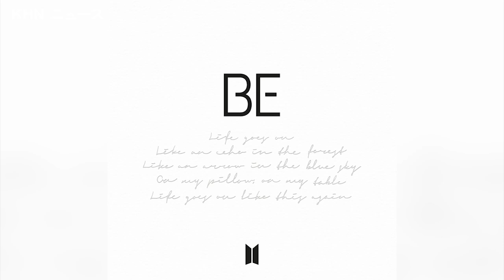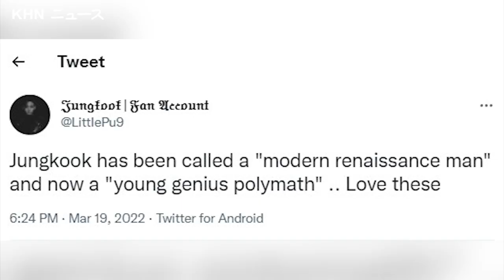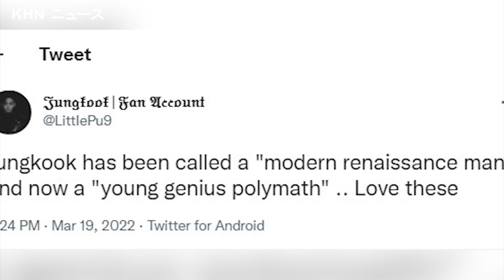BTS チョン・ジョングク天才的瞬間!天才すぎるうちのマンネ見て行きません？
チョン・ジョングクを愛する理由はたくさんあります。彼の声、彼のルックス、彼の性格。しかし、最も大きな理由のひとつは、チョン・ジョングクが何でも得意なことです。マジで全部。歌って、踊って、ラップして、楽器も弾ける。 このビデオでは、ジョングクの天才的な瞬間をいくつか挙げて、彼が本当に何でも得意であることを証明したいと思います。それでは、スタートです

だいたい：
KHNニュースでは、有名人のエンタメコンテンツをお届けしています。私たちの目標は、あなたが必要とすることを知らなかったあなたの好きな有名人についての事実を提供することです！私たちの目標は、あなたが必要とすることを知らなかったあなたの好きな有名人についての事実を提供することです。K-POPアイドルはもちろん、それ以外のアイドルもカバーしています。

►►より多くのKHNニュースを購読する：https：//
►►最新のビデオをご覧ください：https：//